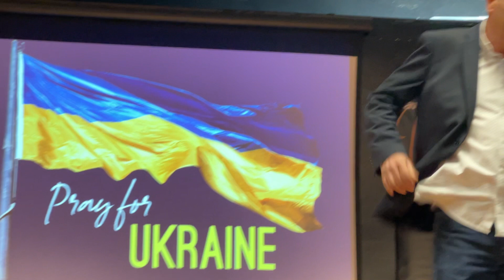Sundays @ Sawyers: Water into Wine (06-03-22)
This week was the start of our Miracles of Jesus Series!